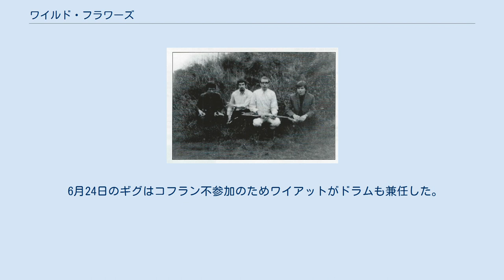ワイルド・フラワーズ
ワイルド・フラワーズ (The Wilde Flowers) は、イングランド出身のロック・バンド。
 後に「カンタベリー・ロック」のジャンルを築く礎となった、始祖的グループとして知られる。
解散後は「ソフト・マシーン」「キャラヴァン」の2派に枝分かれた。
 1964年、ホッパー兄弟（ブライアン・ホッパー、ヒュー・ホッパー）、ロバート・ワイアットに、ケヴィン・エアーズが合流して結成。
後にリチャード・シンクレアが加入。
 1965年、デモ・レコーディング後にエアーズ脱退。
グラハム・フライト加入。
さらにデモ・レコーディングを行う。
リチャード・シンクレア (学業に戻るため)とフライトが脱退。
ワイアットがボーカルに専念するため、ドラマーのリチャード・コフランが加入。
 1966年、パイ・ヘイスティングス加入。
ワイアットが脱退し、エアーズと共に「ミスター・ヘッド」を結成。
後に「ソフト・マシーン」と改名した。
ヒュー・ホッパーがサックスに転向したため、ベーシストを探すこととなった。
当初、ベーシストとしてデイヴ・シンクレアが加入するが、すぐにオルガンに転向してしまった。
そこで新たにデイヴ・ローレンスがベーシストとして加入。
 1967年、ヒュー・ホッパーが脱退し、「ソフト・マシーン」に移籍。
ワイルド・フラワーズ活動停止。
 1968年、ヘイスティングス、デイヴ・シンクレア、コフランが初期メンバーのリチャード・シンクレアと合流して「キャラヴァン」を結成。
これを以て、ワイルド・フラワーズは完全に消滅した。
 デモ・レコーディングを行った。
 6月24日のギグはコフラン不参加のためワイアットがドラムも兼任した。